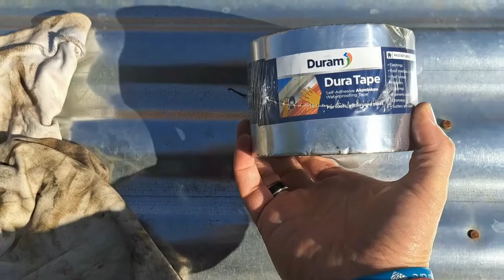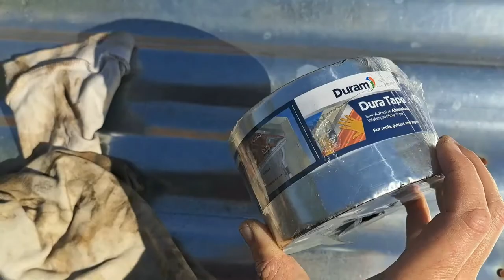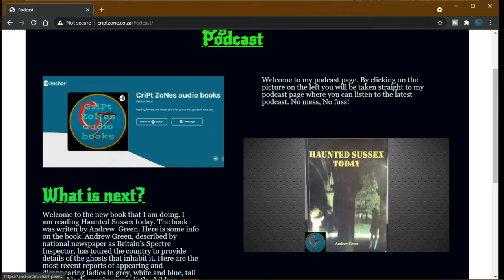Biking, Shooting and pasting.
Hi guys. Here is a small vlog to show you what I was doing the last 3 weeks.
And a special announcement.